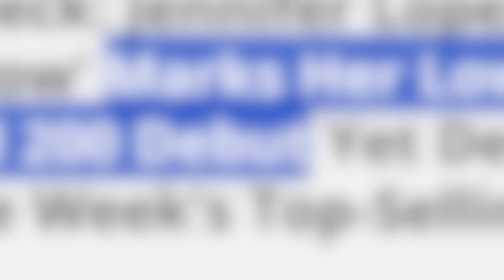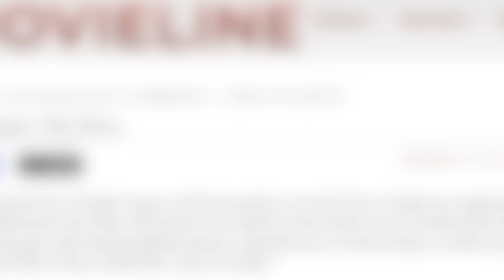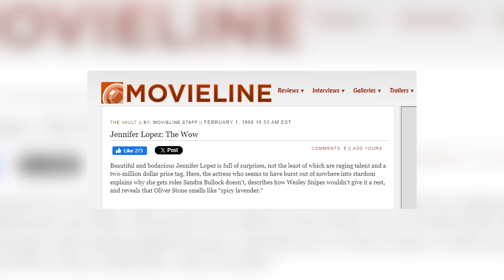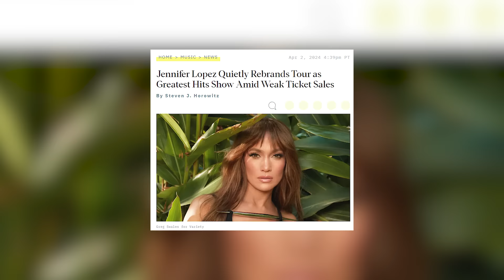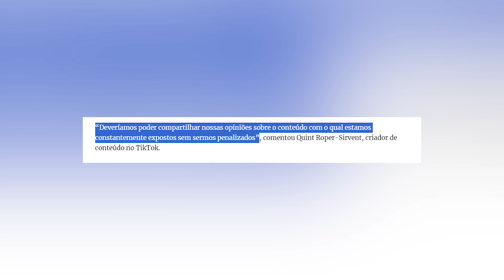Por que a JENNIFER LOPEZ virou chacota na internet?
@Fefocaires em TODOS os lugares! 😉

CAPÍTULOS
Introdução: 00:00 - 01:00
Contextualização: 01:01 - 02:36
O grande comeback: 02:37 - 03:44
Os problemas: 03:45 - 05:02
Críticas: 05:03 - 06:34
Precisava mesmo?: 06:35 - 07:49
Entrevistas antigas: 07:50 - 09:18
Shows cancelados: 09:19 - 10:00
Crise na internet: 10:01 - 11:41

CRÉDITOS
Roteiro: Lauan Britto.
Edição: Fefo Caires.
Vídeos do TikTok: SpillSesh.